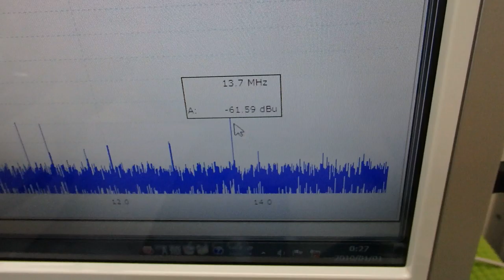メガヘルツの超音波洗浄技術 ultrasonic-labo